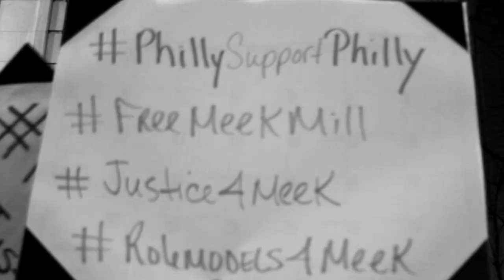Rally at the Criminal Justice Center 11/13/17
The city of Philadelphia stood with Meek Mill after his recent incarceration. The Justice4Meek Rally was held outside the CJC a week after he was unfairly sentenced. Follow @FreshhhFlicks on Instagram and Twitter. Like our page on Facebook thanx for watching